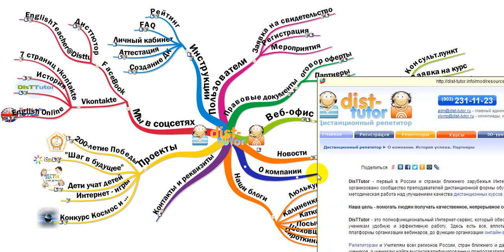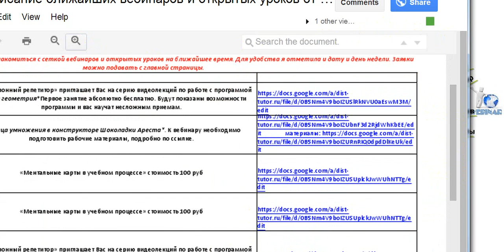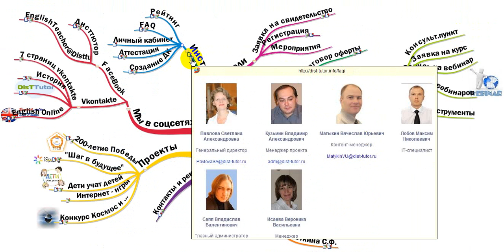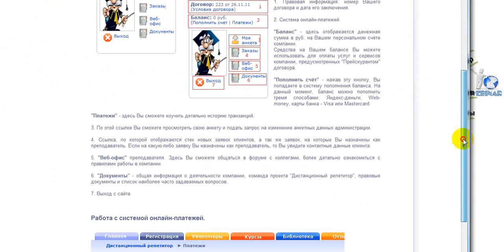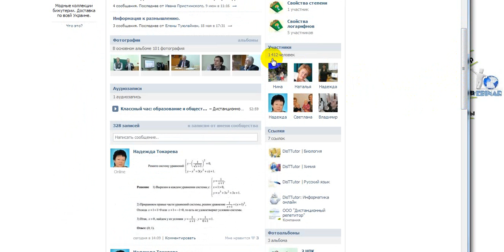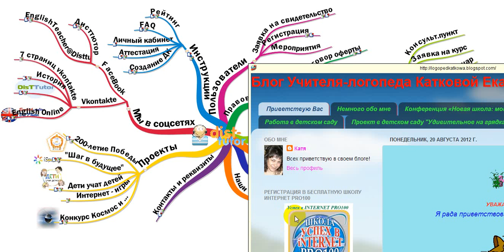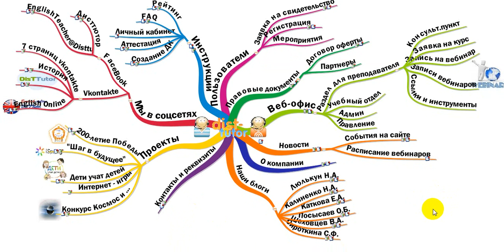MindMap Disttutor new1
Возможности ментальных карт